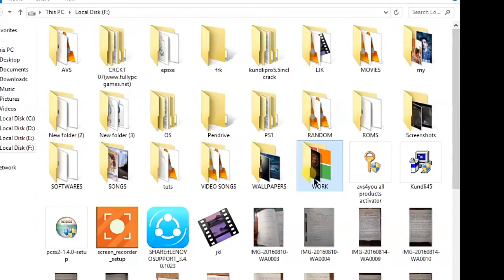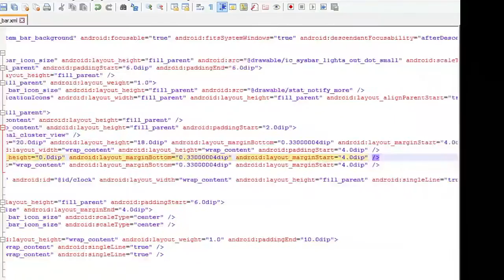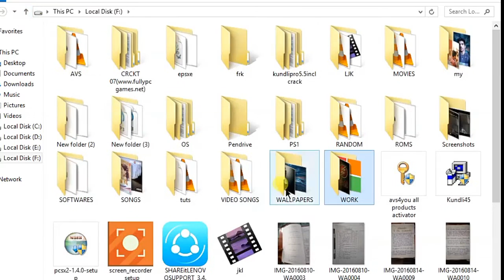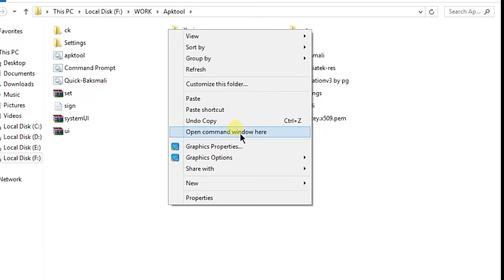How To Add Custom Battery Icons In Your Roms [KK, LP, MM, N]